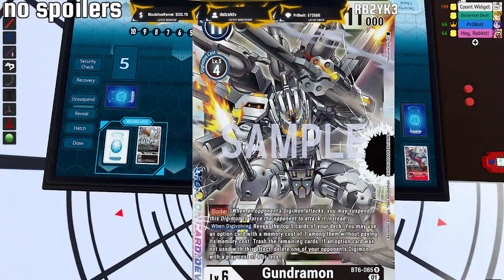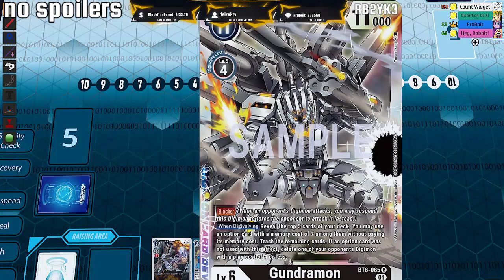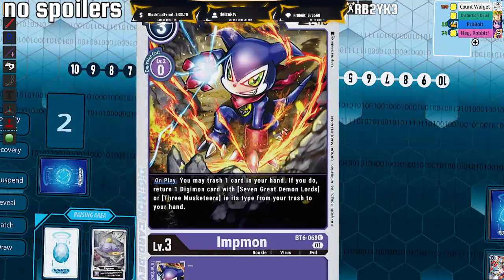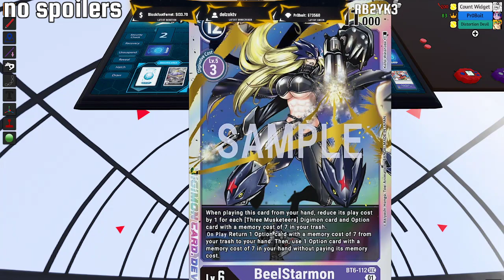The Digi-Destined become Digi-Degenerates